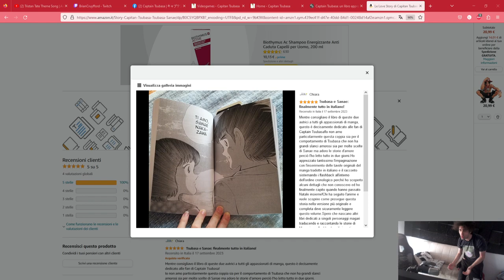Captain Tsubasa Dream Team BYCICLO SHOTO